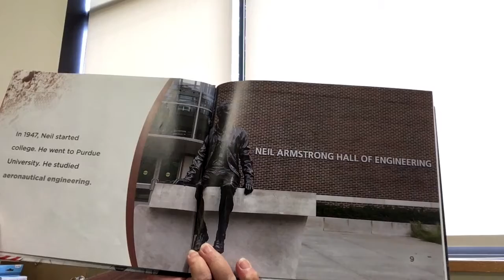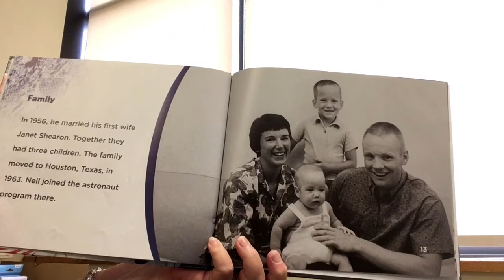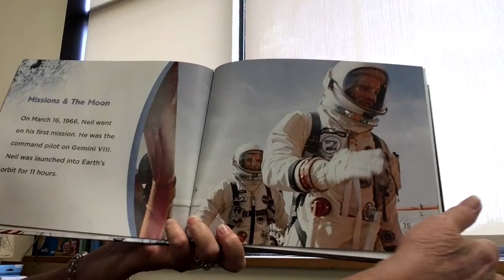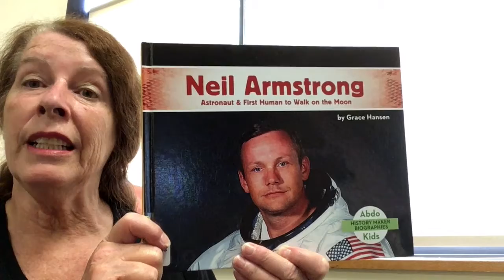Space Trek with Mrs B: Sector 25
Mrs B has a story about the first person on the moon!